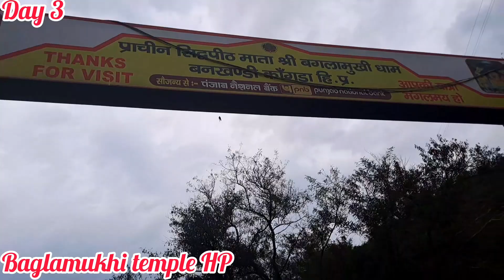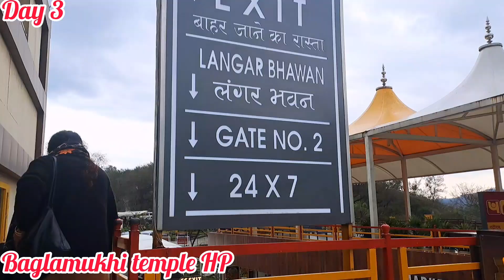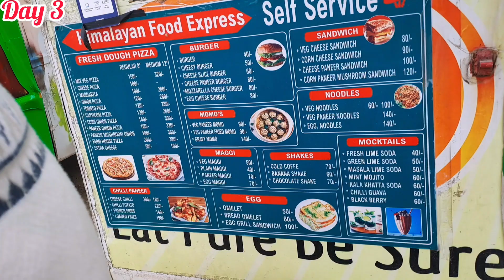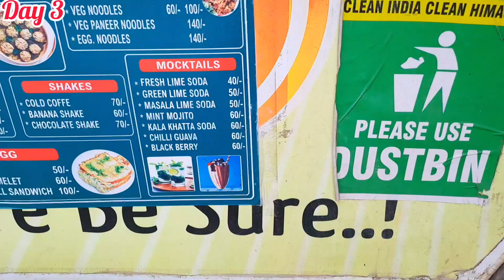Daily Vlog Day 3 of Himachal Trip Dharamshala HP VLOG Baglamukhi Temple Vlog Basohli Visit Vlog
Day 3 vlog of Himachal trip
honeymoon vlog
Himachal trip
Dharamshala trip
after marriage first trip
Baglamukhi temple visit
temple visit vlog
road trip
trip to Himachal
honeymoon trip
machload
Satsang Vlog
Shaadi Vlog
Marriages Vlog
selfcare vlog
marriage vlog
new marriage vlog
Daily Vlogs
Shagun vlog
Decorations at home for marriages
new tuition vlog
daily tuition vlog
tuition teacher
my tuition vlog
tuition vlog samroz
tuition
vlog
tution
tution vlog punishment
tuition vlog viral
tuition vlog video
tution vlogs punishment
tution punishment vlogs
vlogs tuition
home tuition vlog
tuition vlog punishment
new tuition vlog
tuition class vlog
punishment tuition vlog
my new tution vlog tution dailyvlog - youtube
tuition vlog
tution vlog
tution vlogs
tuition vlogs
tuition vlog punishment
my tuition vlog
marriage Vlog
new tuition vlog
home tuition vlog
daily tuition vlog
tuition
daily tuition vlog at home
vlogs
tution vlog
tution
tuition vlog
teaching
teaching tips for tuition teachers
home tuition teaching tips
teaching tips for home tutors
teaching tips
teaching tips guru
tuition
teaching methods
tuition tips in hindi
teaching interview
teaching home tuition
teaching tips
online teaching
tuition teacher salary
teaching skills
teaching skills for teachers
tuition teacher
teaching karne ka tarika
teaching methods in classroom
how to give demo for teaching job
teaching tips for teachers